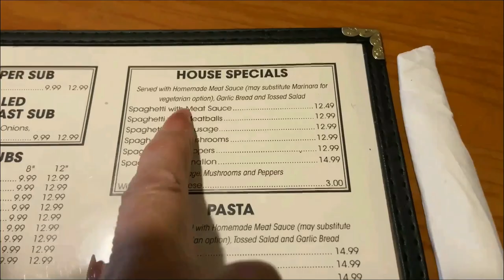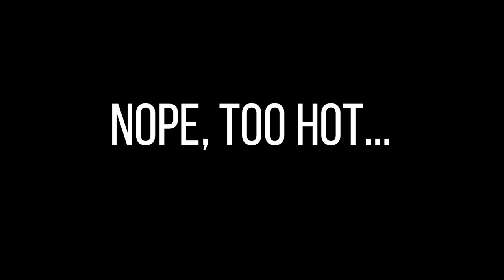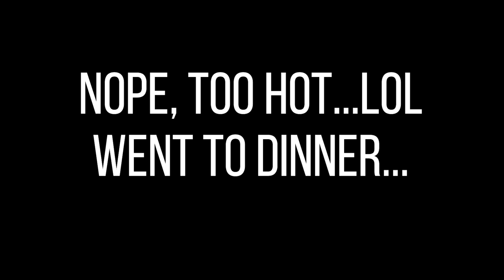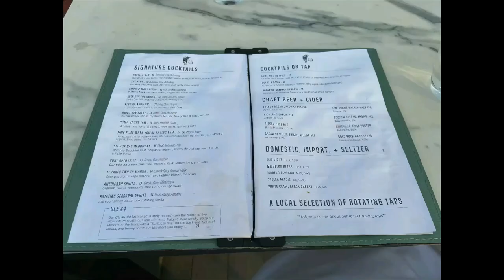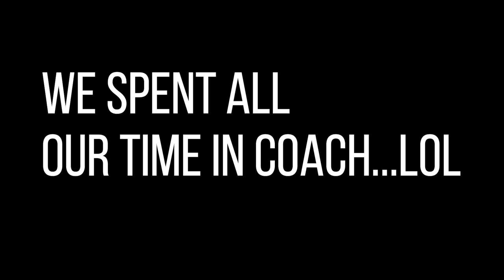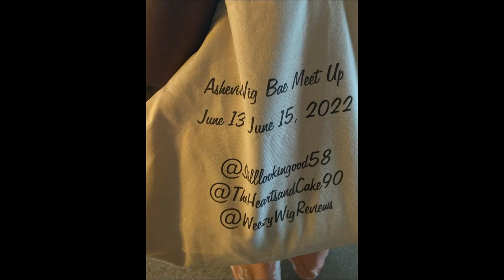WIG BAE MEETUP VLOG! || ft @TheHeartsandcake90 and @WeezyWigReviews 👀 🧳 🚘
Ladies, this is my first vlog and took me two days to edit it but we had such a good time! Watch @WeezyWigReviews  and @TheHeartsandcake90 viogs when they drop. They will have even more footage than me because my camera ran out of storage!  :-) Below are my outfits and wigs for the trip.

DAY 1:
- Lavender dress and espadrilles @target
- Unit @ItsAWigCorp Goldntree Half Wig & Ponytail - HIGH & LOW 3 (2)
DAY 2:
- Romper from StyleWe
- Black Wigslayers T-shirt @EpicShae
- Jean shorts @LeeJeansOfficial
- White dress from StyleWe
- Unit @BobbiBossHair Harena (TT4/27430)
DAY 3:
- B&W T-shirt dress @hennesandmauritz
- Gold peasant dress @target
- Unit @BobbiBossHair Natalia (TT1B/AUTFR)

Note: DO NOT ask me to buy your product in advance to get a refund in exchange for a review.